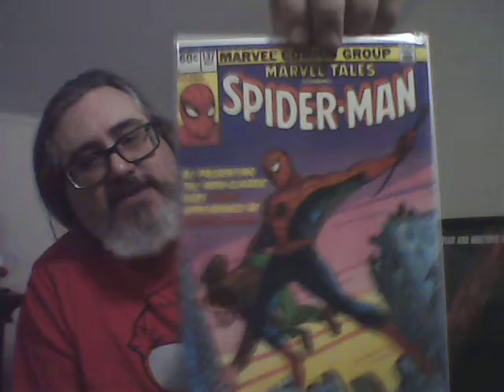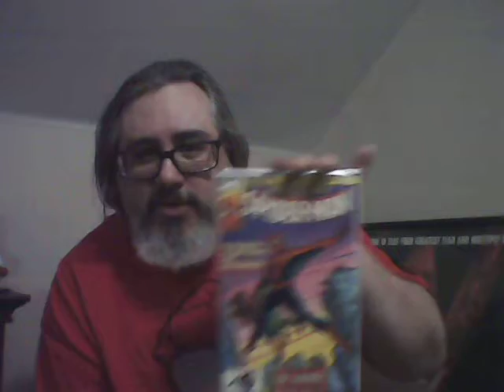Tom_S_Riordan's Killbox #2 Contest Video Entry